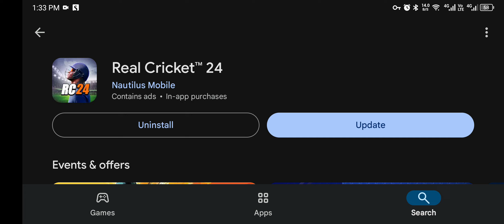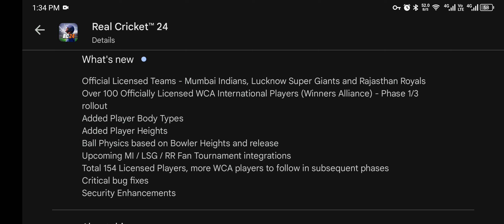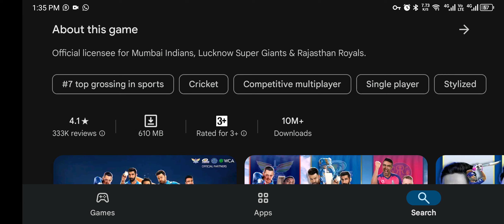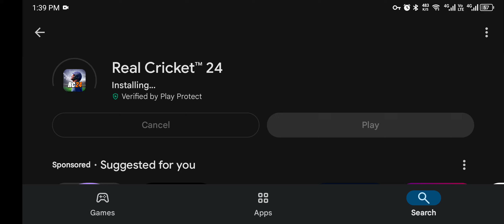Real Cricket 24 Mega Update Launched Official Licensed IPL Teams And Players Added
The wait is over! The highly anticipated **Real Cricket 24 Mega Update** is here, and it's packed with exciting new features! Experience the thrill of **official licensed IPL teams and players** added to the game. Dive into the action with your favorite IPL stars, compete in the most realistic cricket matches, and lead your team to victory. Whether you're a seasoned player or new to the game, this update has something for everyone.

In this video, we take a deep dive into everything new in the update, showcasing the stunning visuals, updated rosters, and enhanced gameplay mechanics. Watch till the end to see exclusive gameplay footage of your favorite IPL teams and tips on how to make the most of this mega update.

**Key Features:**
- Official licensed IPL teams and players
- Enhanced gameplay mechanics
- Realistic cricket experience
- Exclusive gameplay footage

**Top Searches:**
- Real Cricket 24 update
- IPL 2024 in Real Cricket 24
- Real Cricket 24 licensed IPL players
- Real Cricket 24 official teams
- Real Cricket 24 mega update gameplay

Welcome to Technical Gaming Studios!

Your ultimate destination for cricket gaming content!

We're passionate about cricket and gaming, and we're dedicated to bringing you the best cricket gaming experience. From cricket game reviews and previews to walkthroughs, tutorials, and let's plays, we've got you covered!

*Top Searches:*

- Cricket gaming
- Cricket game reviews
- Cricket game tutorials
- Cricket game walkthroughs
- Cricket game previews
- Cricket gaming news
- Cricket gaming updates

- What are the best cricket games?
- How do I play cricket games?
- What are the latest cricket gaming updates?
- How do I improve my cricket gaming skills?
- What are the top cricket gaming tips and tricks?

- Critique and analyze cricket games
- Provide educational content related to cricket gaming
- Report on cricket gaming news and updates
- Facilitate teaching and learning about cricket gaming

- Acknowledges the copyright rights of content owners
- States the purpose of the channel's content
- Specifies the types of fair use intended
- Asserts the channel's own copyright rights